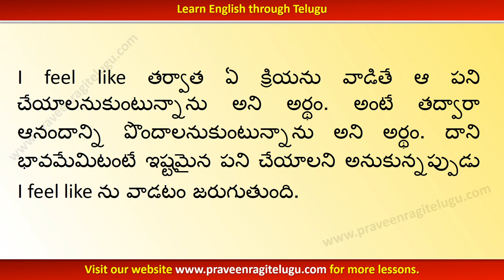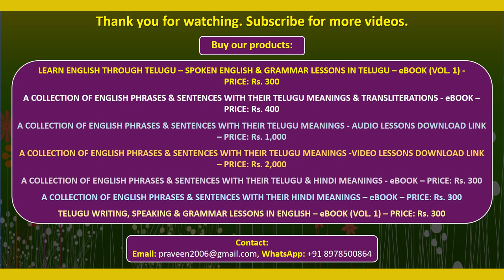TTEG0061 - Usage of “I feel like + verb - ing” - Learn English through Telugu - IV